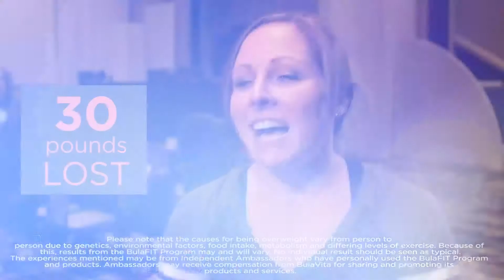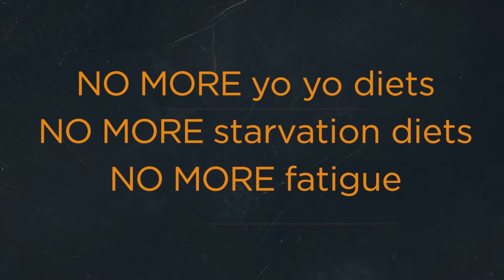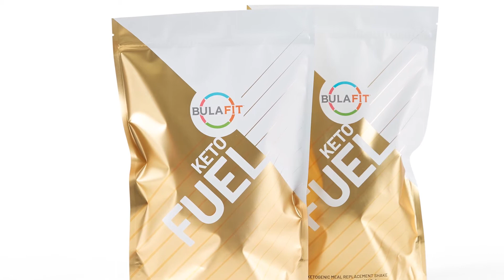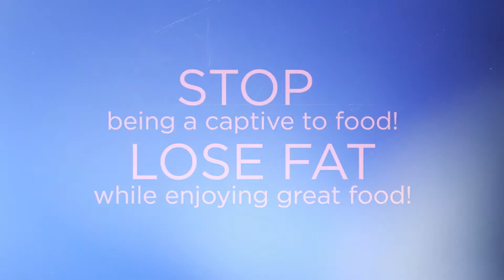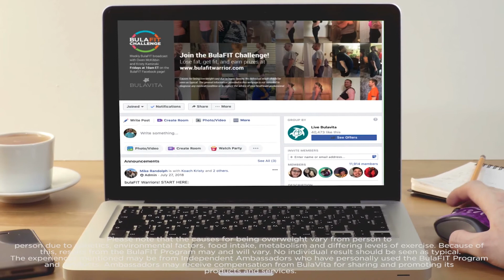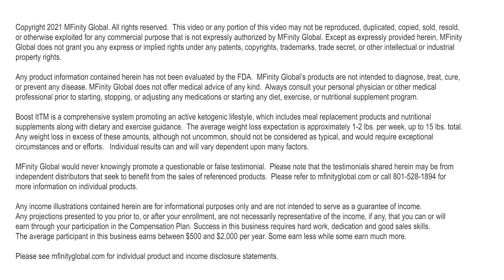the SECRET to FAT LOSS! the Boost It! Challenge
Not another yo-yo fat diet, the Boost It! Challenge is a sustainable lifestyle!